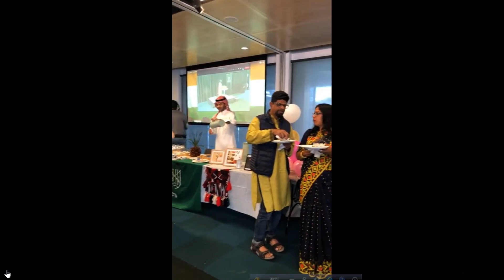Eid celebration performance 2021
I coordinated ‘Eid celebration’ festival (a festival of Muslim community as like as Christmas eve) along with International students Services (ISS) of Flinders University for international students who are far away from their home countries for long days, even unable to join families during festival time. I feel proud when I realize that my songs, performed in university have made spiritual bond among people. In distressful moments or in huge pressure of assignments, my songs are being inspiration to my friends. Such engagement with a diverse range of students has enlightened me so much that now I can think solution of any social problem from empathetic view and this mindset is my greatest achievement.